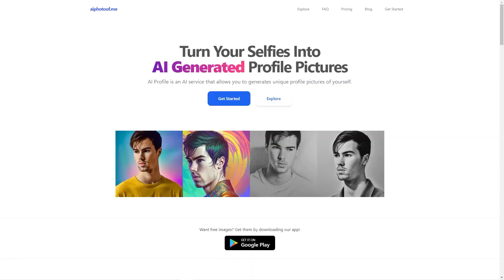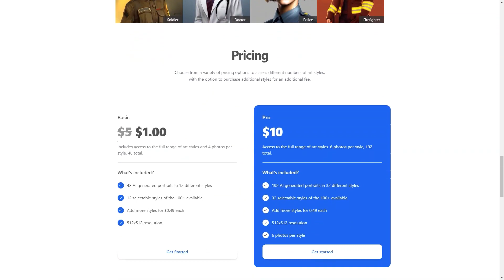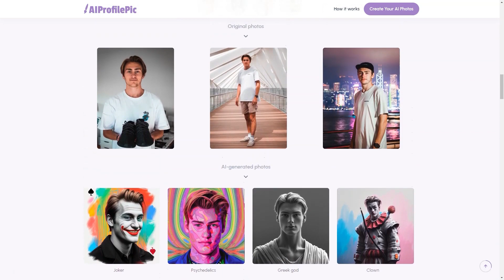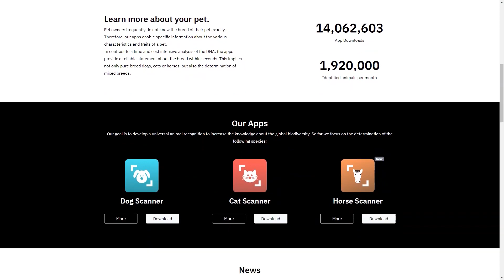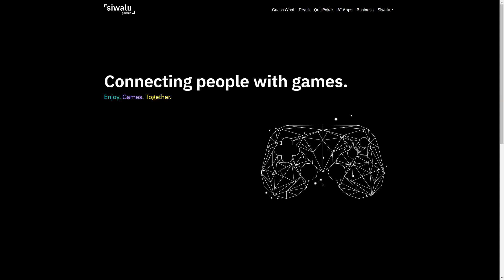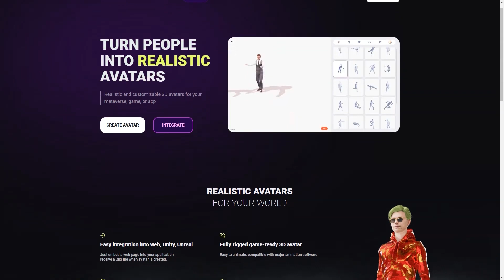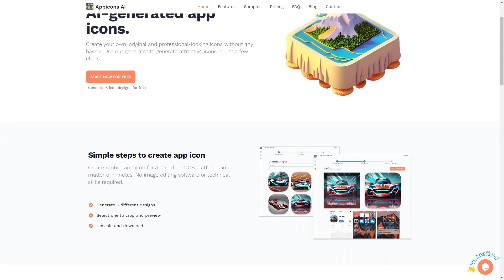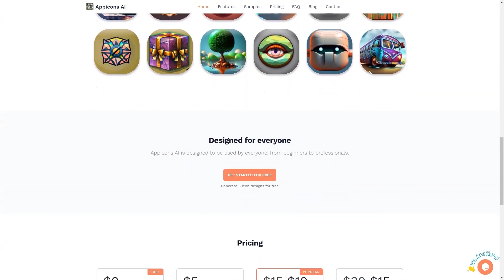Create Insane Web Designs Like a Pro: Best AI Image Generators Unveiled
Welcome to our video "Unleash Your Creativity: Create Insane Web Designs Like a Pro Using The Best AI Image Generators!" where we reveal top AI tools that empower you to transform your web designs beyond imagination. Dive in as we unveil the best AI image generators, giving you the power to create pro-level designs.

In this video, we take you on a journey through AI-powered image generators that are taking the web design world by storm. You’ll discover the potential of AI in simplifying complex design workflows, and how it can help you create stunning web designs effortlessly.

We have packed this video with key insights, hands-on demonstrations, tips, and tricks that give you a thorough understanding of the best AI image generators. We guide you through their features, functionalities, and how to leverage them effectively for your design projects. Get ready to boost your web design skills and create masterpieces like a pro!